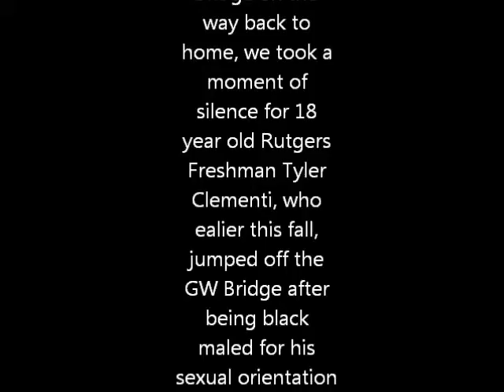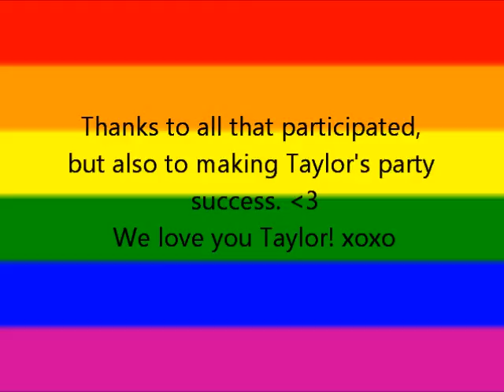Tyler Clementi Dedication - A Moment of Silence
On December 17th, 2010 various friends and I were on a party bus going around NYC, and on the way back, I suggested to a friend of mine that we should take a moment of silence the whole way over the George Washington Bridge with the birthday girls permission, of course. And we took the moment of silence, which was successful.

Thank you to all that participated.
& We love you Tyler, you're a hero. ♥

*** I DO NOT OWN CHRISTINA PERRI OR THIS SONG.